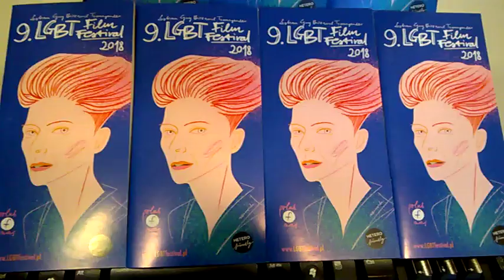DAMY RADĘ,GDY MAZUR ZA DORADZANIE NA STRONĘ PEPICZKÓW PRZEPĘDZIMY I PO LICHWIE!!!